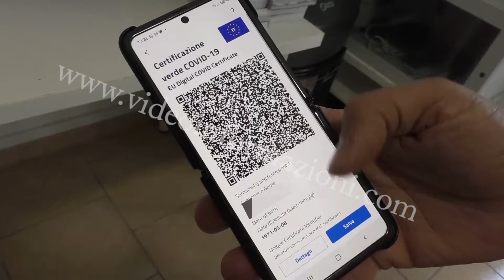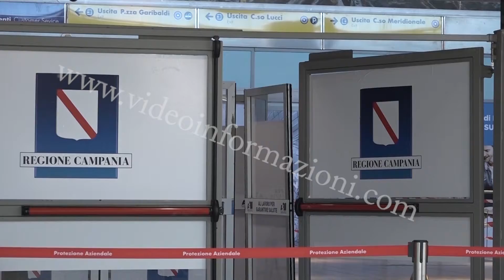Green Pass, da domani scattano le novità: necessario a scuola, in treno e in aereo